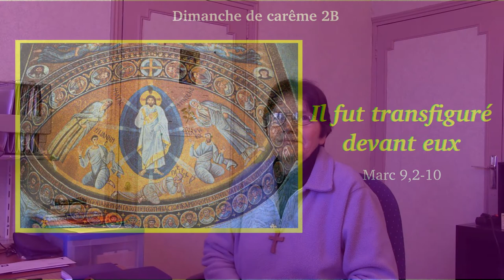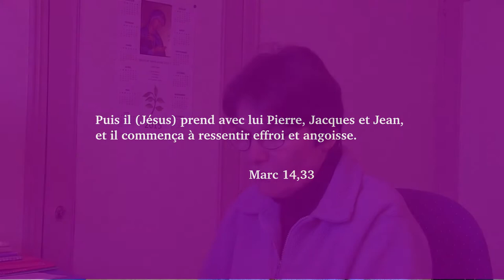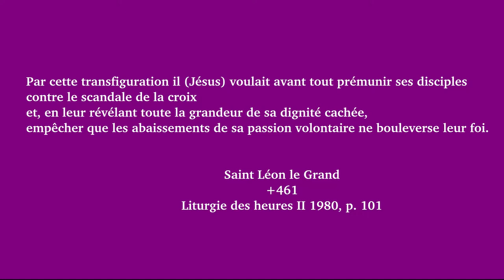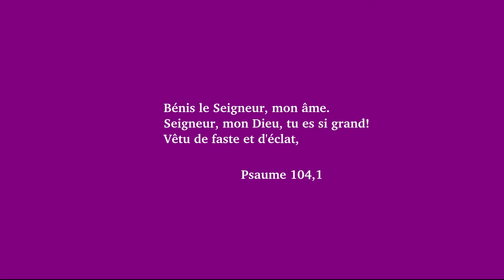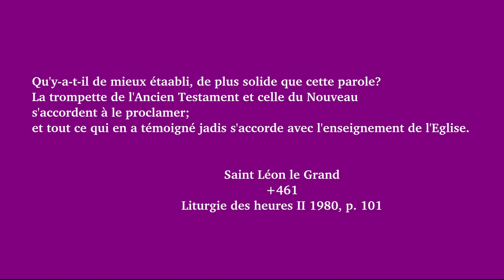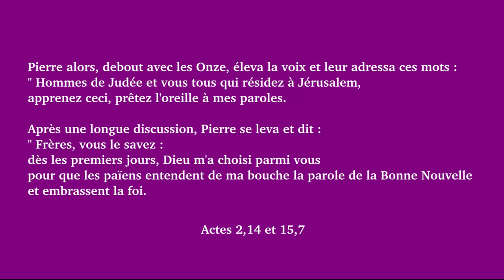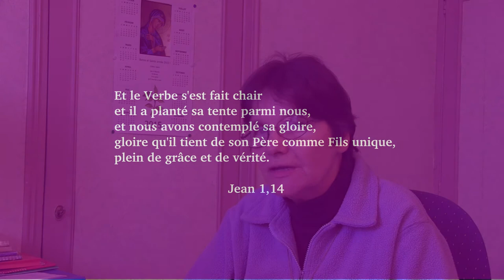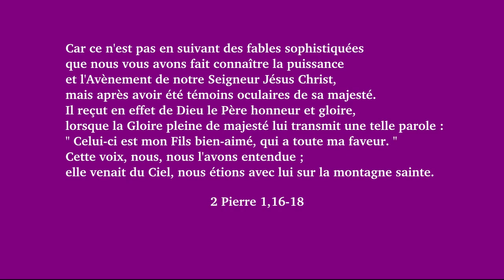Jésus fut transfiguré devant eux